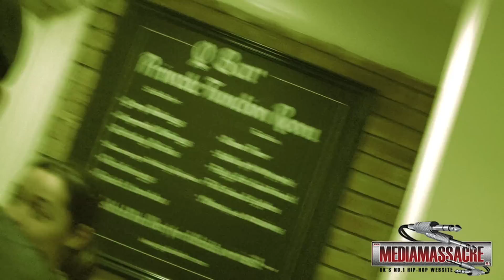BEHIND THE SCENES - Mdot E - STRESS3/DWAYNEs WAY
Behind The Scenes. Video Out June 2010...